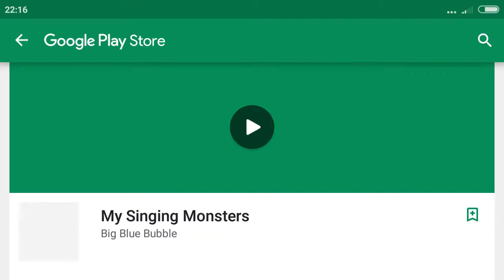КОТЕНОК БУБУ #3 My Virtual cat Bob Bubbu смотреть онлайн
В этой серии мы с котиком Буббу поиграем в мини игры и хорошо проведем время.